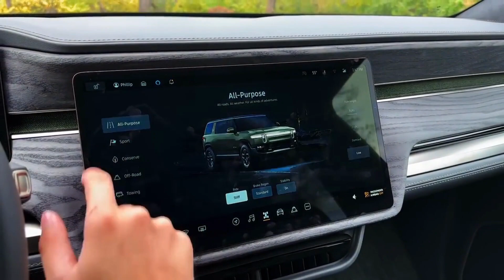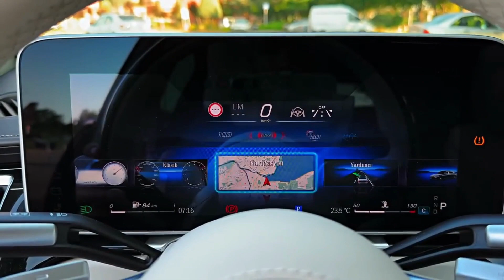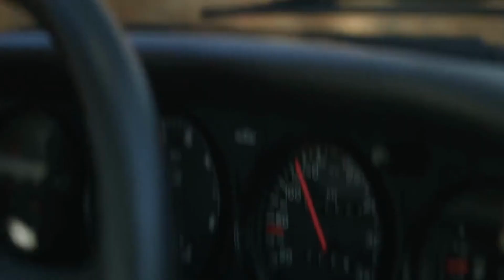Expensive Cars Driven by the Most Influential People in the World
"In this video, we will examine ten luxury cars that are the favorite choices of the most influential people around the world.

From super-fast cars to comfortable luxury SUVs, we will discuss the dream vehicles of these famous figures. Watch our exclusive list revealing the car preferences of business leaders, celebrities and political figures who influence the world. Discover how these cars reflect their glamorous image and lifestyle, as well as the reasons behind their choices.

Don't miss the opportunity to get a closer look at what the people who shaped our world were driving."